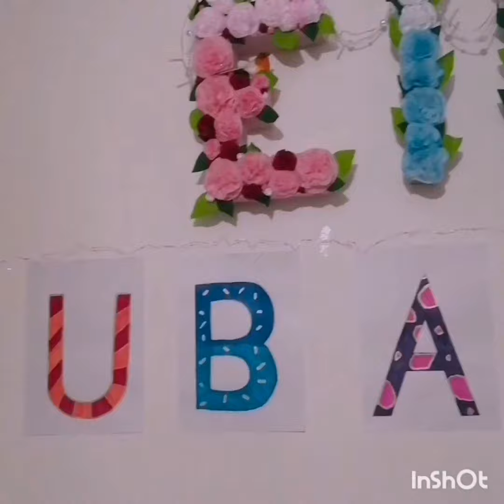3D letters with pizza boxes (shorter version) / pizza qutusundan herfler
3 D letters out of pizza box. shorter version of  our previous 2 videos for impatient people like us who doesn't like long videos 😅